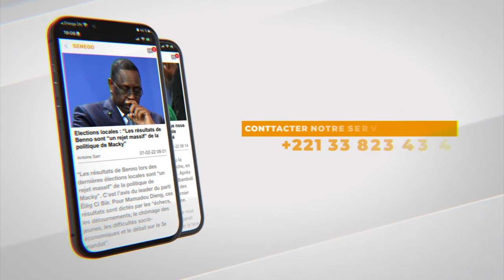Dethié Fall: Mcky Sall n'a pas renoncé à un 3em mandat mais il a simplement respecté la constitution